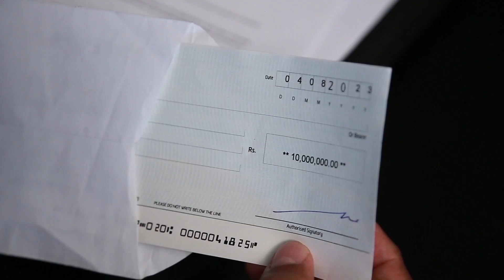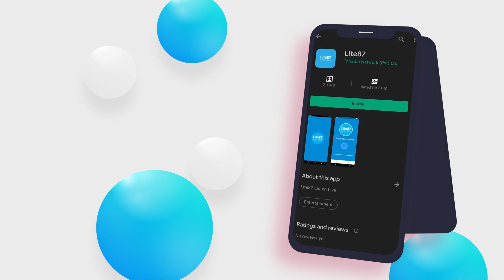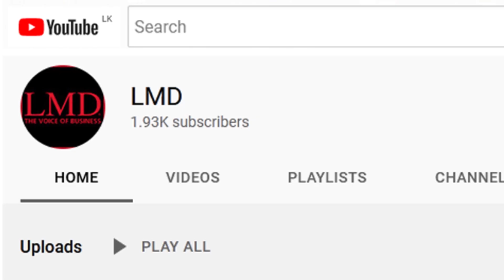THE FORUM WITH ANAND YEDERY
THE FORUM 📌
POST-PANDEMIC TRAVEL

Ruwandi Perera speaks with the Regional Head of Customer Travel and Lifestyle for South Asia, Middle East and Africa of Cathay Pacific Airways Anand Yedery.